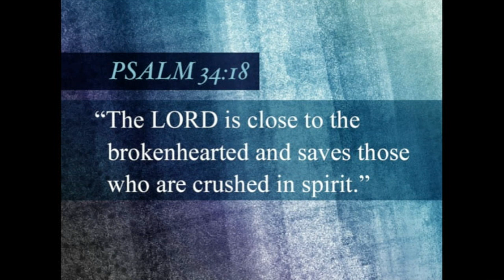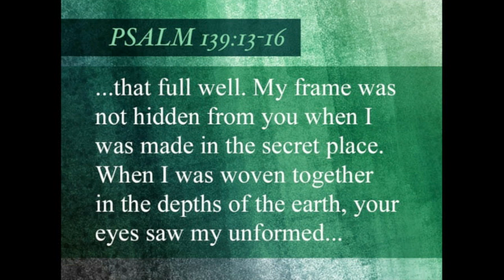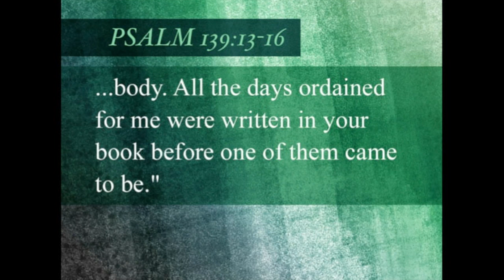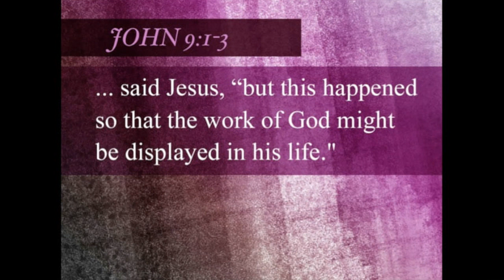Wonderfully Made - 11/1/15 - Bernadette Todd